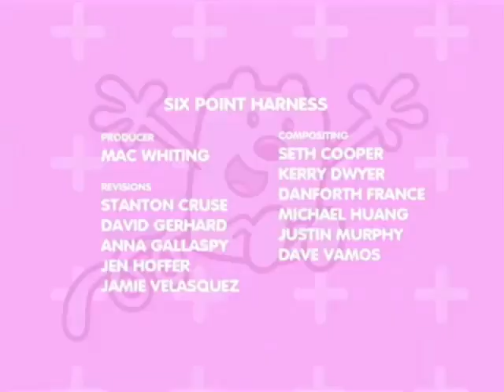Wow! Wow! Wubbzy! - We’re All Together & Wayside - Intro (Wubbwinian)